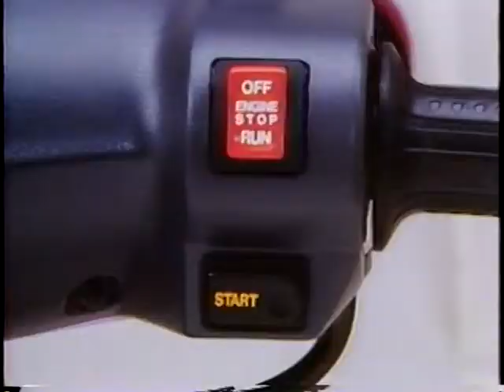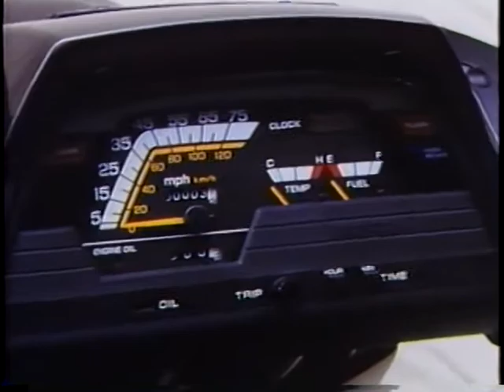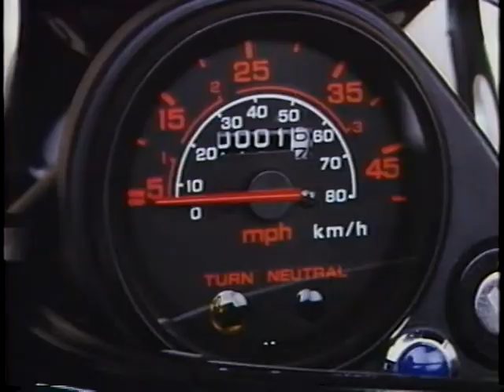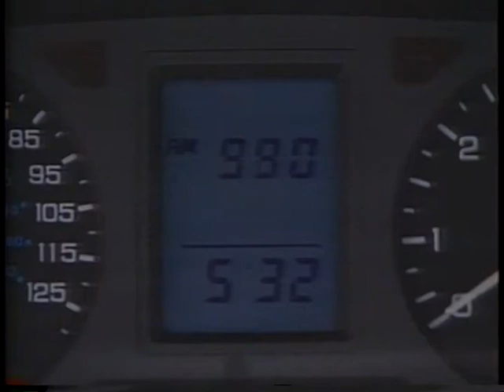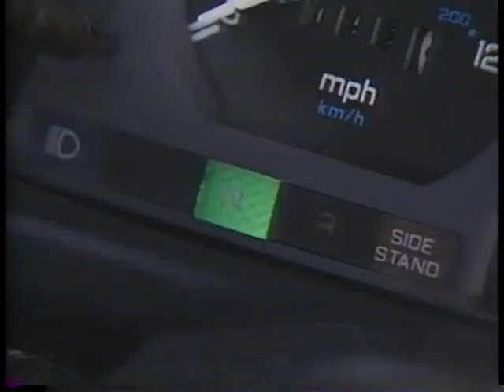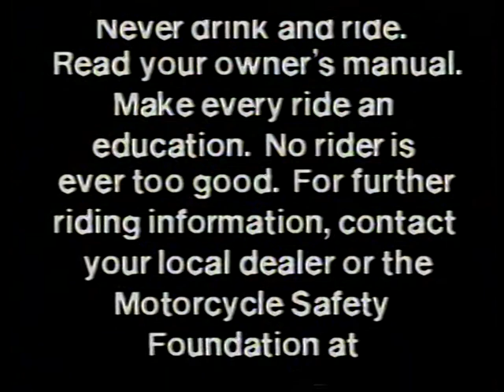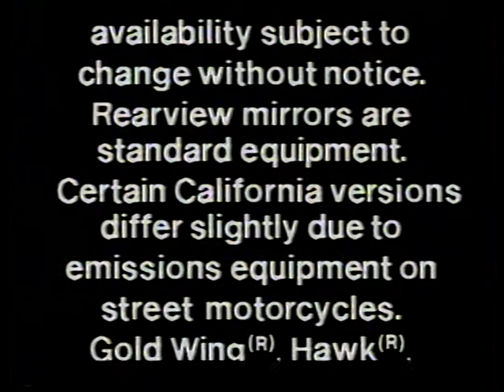American Honda 1988 Motorcycle and Scooter Model Instruction VHS